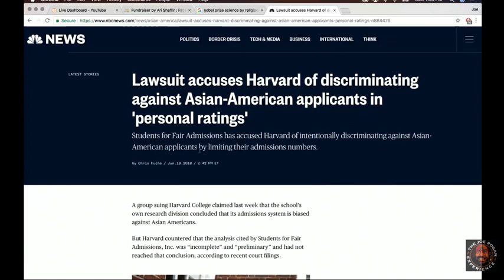Joe Rogan - Harvard is Discriminating Against Asians!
Joe Rogan on Harvard's admittance policies around asians.